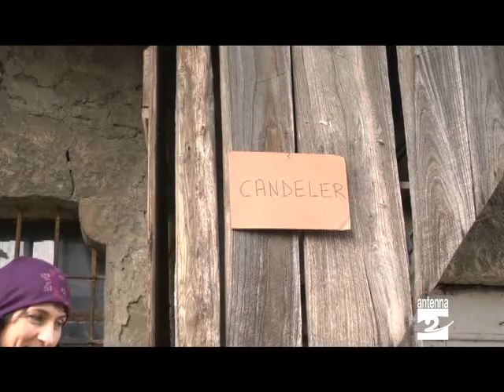Orezzo 20esima edizione presepe vivente Antenna 2 TV 06012014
Orezzo di Gazzaniga. Con il presepe vivente da vent'anni si conservano le tradizioni del paese.